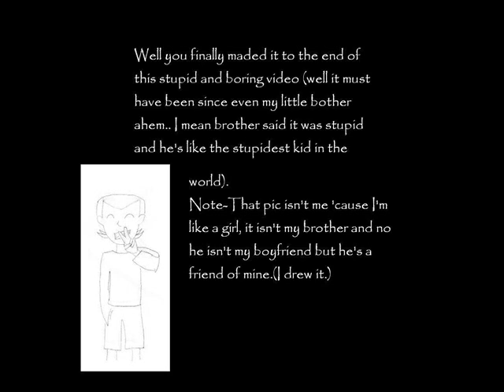Hamsterfied Breaking Free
note to my brother-jkjk

Hamsterfied Breaking Free hampster hampton music video hamster dance high school musical